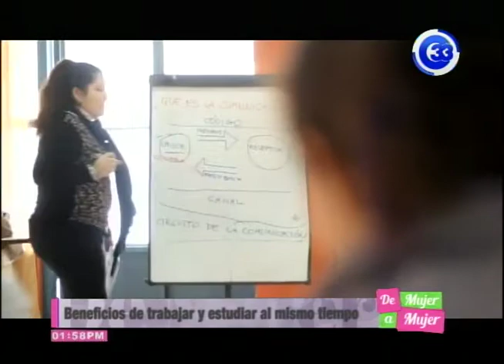BENEFICIOS DE TRABAJAR Y ESTUDIAR AL MISMO TIEMPO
¿Estudias o trabajas? generalmente cuando decides estudiar, los padres prefieren que sólo te dediques a estudiar, sin embargo, trabajar mientras estudias no sólo es señal de necesidad económica, sino una muestra de responsabilidad. A continuación conoce sus beneficios.